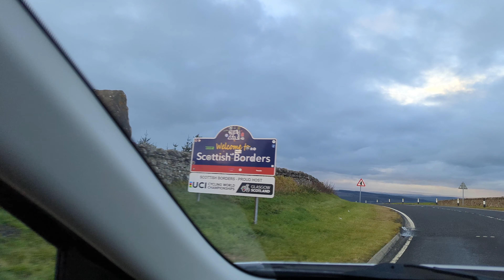EPIC Road Trip to Scotland 🏴󠁧󠁢󠁳󠁣󠁴󠁿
From Southampton to Edinburgh: Our Epic 12-Hour Road Trip Adventure! 🚗🌄 Join us as we journey through the stunning landscapes from Southampton to Edinburgh, passing through Leicester, York, Newcastle Upon Tyne, and finally reaching the breathtaking beauty of Scotland. Buckle up and explore the scenic route with us!